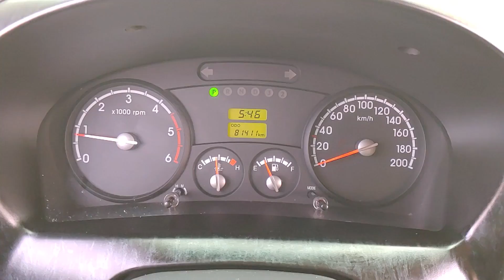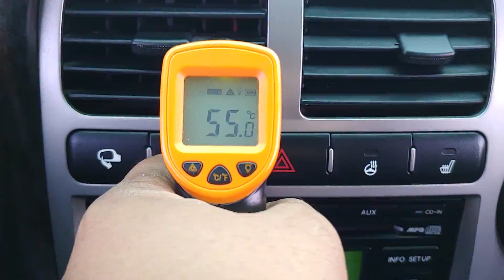2014 KIA Bongo 3. Carwara korea used car export(EK843934). 카와라 봉고3 중고차 수출